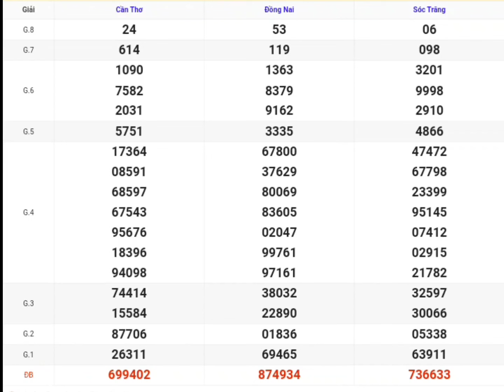XSMN | Quay Thử Kết Quả Xổ Số Miền Nam P10 Hôm Nay 28-08-2024 xs Đồng Nai, Cần Thơ, Sóc Trăng